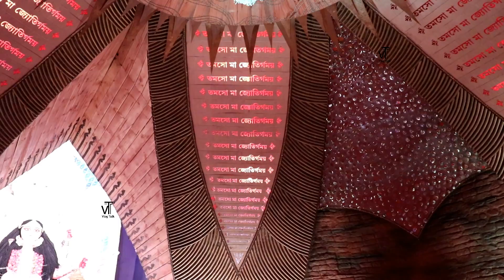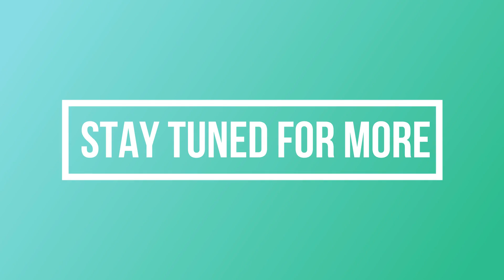Chandannagar Jagadhatri Puja Parikrama 2018 | Kundu Ghat Dalan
Chandannagar Jagadhatri Puja Parikrama 2018